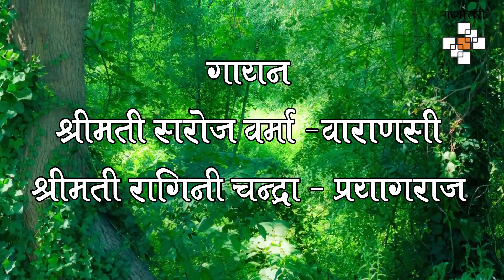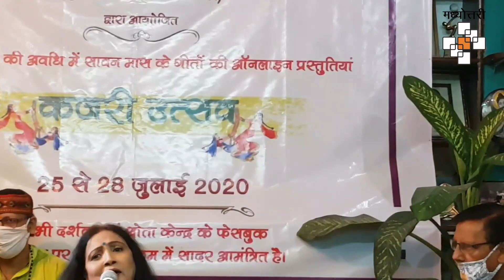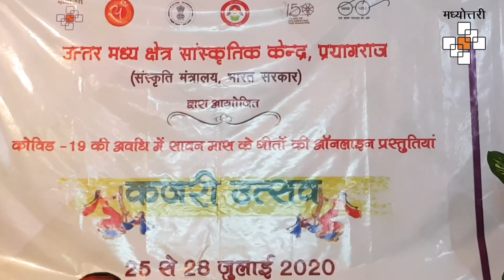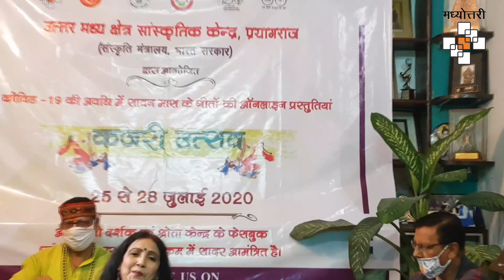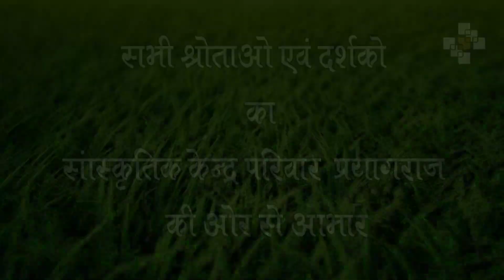Kajari Utsav 2020 | Day 1